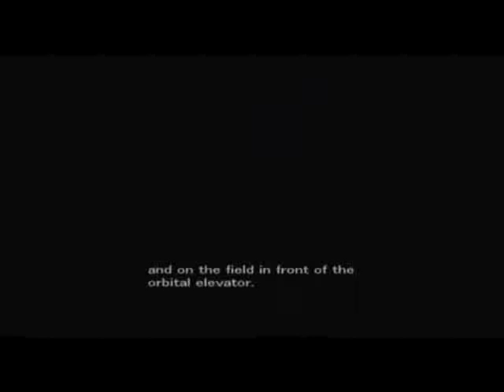Let's Play: Lost Planet (Part 57)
Today Xenonliger will be saving up his Thermal Energy, jumping in his VS suit and will be preparing for a hell of an adventure. To the Lost Planet! Let's hope we have some bug spray. Remember rate and comment :)